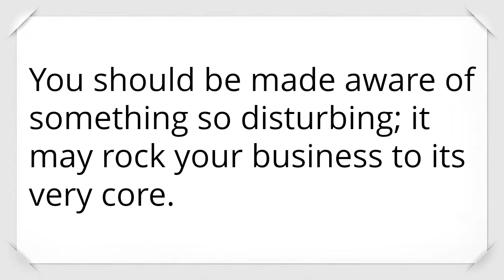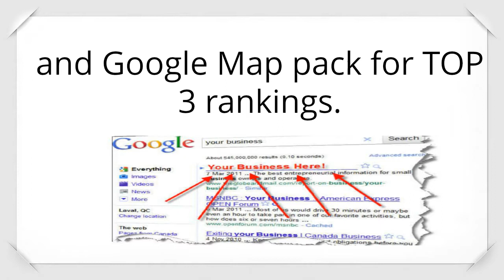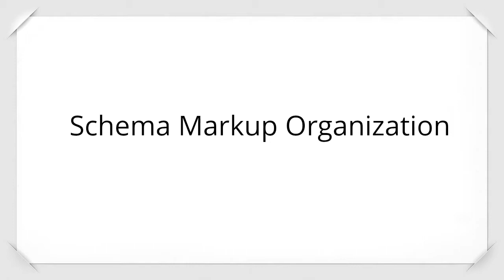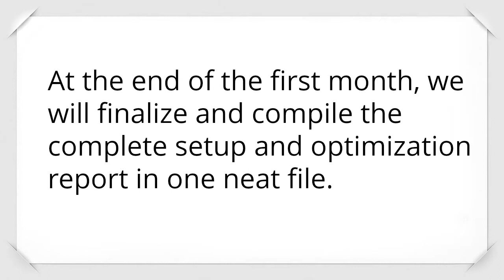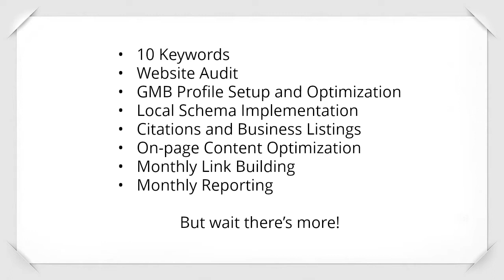Seo Consultants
Your competitors are stealing your leads!
Hi,
You should be made aware of something so disturbing; it may rock your business to its very core.
Your competitors are stealing your leads by having a much better online presence.
  Do you want to stop this lead-theft, and put an end to your competitors leeching your leads, and costing you money?

Well we have the ultimate solution for your business!
Introducing Essentials of Local LOCAL SEARCH Plus
This Local LOCAL SEARCH Package focuses on relevant citation building, effective on-page optimization including local schema implementation, natural link building, methodology-based solutions, and Google Map pack top 3 inclusion. This is Ideal for businesses with actual physical locations and want to build their presence locally.
This package includes:
An intake call
Our LOCAL SEARCH campaigns start with an intake call for us to make sure we completely understand the goal of the project and optimize our efforts to deliver the most return on investment.

Site Audit
We do an extensive audit of the website to detect and prioritize all issues that can prevent performance and activities that help achieve goals. You’ll receive this audit as a white label report customized to your brand.

Local Optimization Setup
Our experts start by creating your Google My Business profile and strengthen your online presence through listing creations. We compile all the information you need in the Executive Report to show every listing created and how each of these listings provide the foundation for your online presence.

Our highly trained team of Digital Marketers, Writers, Editors, and Webmasters will allocate up to 15 hours to fix the most important issues of the website in terms of technical LOCAL SEARCH and copywriting, including sitemaps and robots.

Content Creation
Our writers and editors will create and/or update 4 pages of high-quality LOCAL SEARCH optimized content. All our on-page content strive to find the perfect balance between user experience and business goals.
Meta Title & Description Optimization
Meta Titles & Descriptions are one of the most basic factors for ranking and directly affect the Click Through Rate of impressions on search engines. Our LOCAL SEARCH Specialists and writers will optimize up to 10 pages of the website.

Schema Markup Organization
Working on a local brand, we will add schema elements and use the data highlighter application so search engines can have a better understanding of the content, and to help search engines display important contact information such as location, phone, email and operating hours.
Initial Report
At the end of the first month, we will finalize and compile the complete setup and optimization report in one neat file. All data from the initial report can also be seen through your dashboard in real time.
Every Month Starting Month 2: Outreach
4 Monthly Guaranteed DA Links
Every month we will deliver 4 links from high DA blogs focused on the same industry as the campaign. We guarantee x1 DA10 links, x2 DA20 links, and x1 DA30 links. These are the minimum guaranteed.
Reporting
Every month we will send you an updated report that details all the links, keywords and URL’s that we’ve created for you through the outreach efforts. We provide all the information you need in total transparency, so you are sure that your investment is working for you.

This package also includes

• 10 Keywords
• Website Audit
• GMB Profile Setup and Optimization
• Local Schema Implementation
• Citations and Business Listings
• On-page Content Optimization
• Monthly Link Building
• Monthly Reporting

We will also build your business a Facebook Messenger Bot for your Facebook marketing and website!
A Facebook Messenger Bot will automate leads for your business!
  Thousands of local buyers use Facebook.
All of this for the low monthly price of $799.00 a month.
But wait!
We are going to slash that price by $200.00.
So, get your Essentials of Local LOCAL SEARCH Plus NOW!
Don’t delay. This offer will not last.